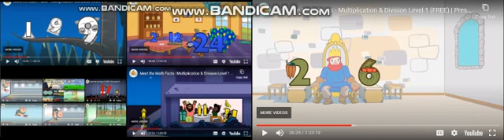up to faster 22 parison to preschool prep company